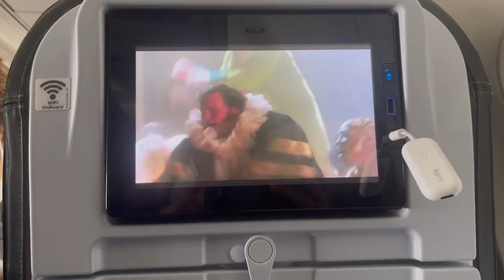Iceland Summer Escape Vlog May 2022 | EF Ultimate Break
Hi friends!!
I just got back from my Iceland Summer Escape trip with EF Ultimate Break! I traveled solo & had an AMAZING time & got to meet the greatest people. I will soon be posting a review on this trip that will go into greater details about the company/itinerary/etc.

EF Ultimate Break is a group travel company for ages 18-35. They offer 65+ different trips & many different payment options to fit your needs. As someone who hates planning, wants to do some solo travel, & likes to make smaller payments towards things, this company has been the biggest game changer.

If you’re interested in booking a trip make sure to use my link below for $$$ off your first trip!! If you needed a sign, THIS IS IT. DO ITTTT!!!

Time Stamps:

00:00 - Intro/Travel Day
00:47 - Day 1
03:20 - Room Tour
04:29 - Day 1 (continued)
07:00 - Day 2
11:30 - Day 3
17:19 - Day 4